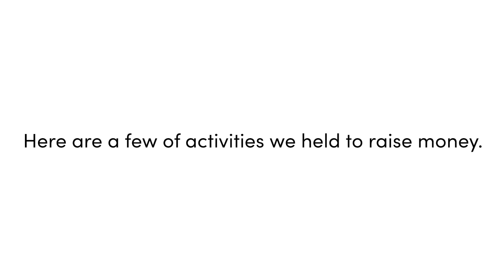BrokerLink Insurance | United Way Campaign 2019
BrokerLink is proud to support the United Way. Check out some of the fun activities we held to raise money for our local communities!